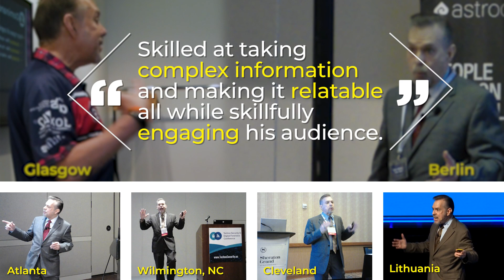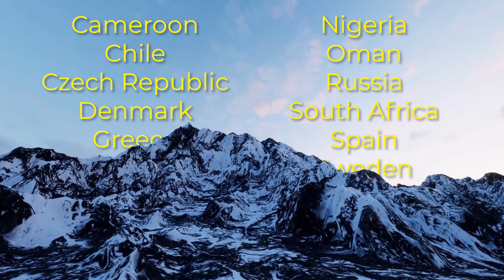Dr. Joe Perez Speaker Demo Reel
Speaker Demo for Dr. Joe Perez, international keynote speaker.  A senior systems specialist at NC DHHS, fractional Chief Technology Officer at a North Carolina firm, and award-winning author with multiple Amazon #1 New Releases, Dr. Joe speaks at numerous conferences every year at venues across the globe, impacting thousands. Enjoy this highlight reel giving you an idea of his speaking style and highlighting why he should deliver the keynote speech at your next event.

(HUGE kudos to Ryan Dalley from Insight Jam for editing this video!)